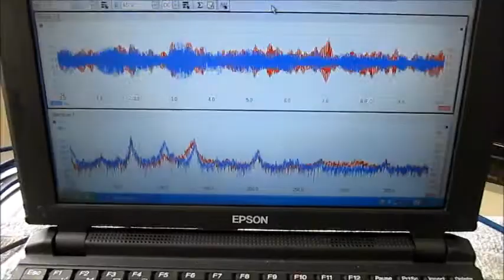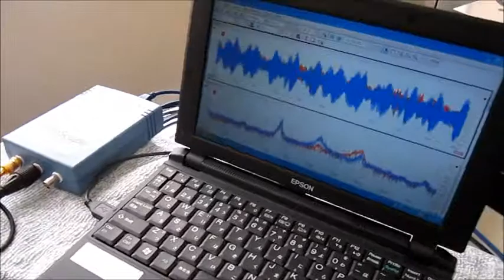超音波テスター（弾性波動 Elastic wave） Ultrasonic experiment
加速度効果・音響流を
　効率よくコントロールできます